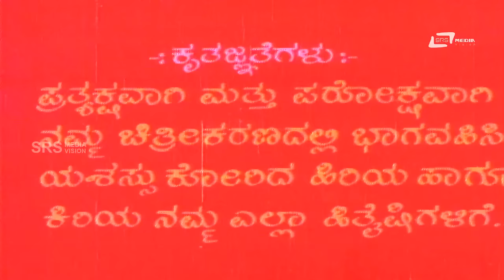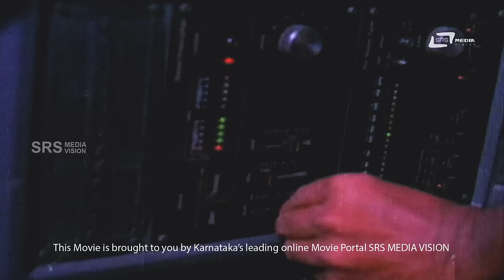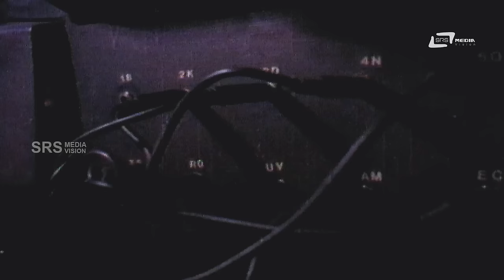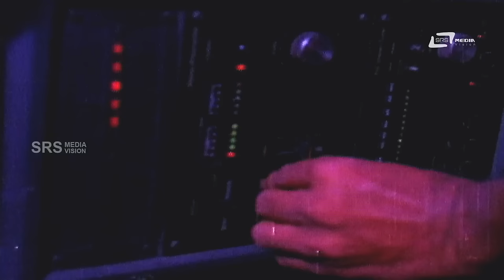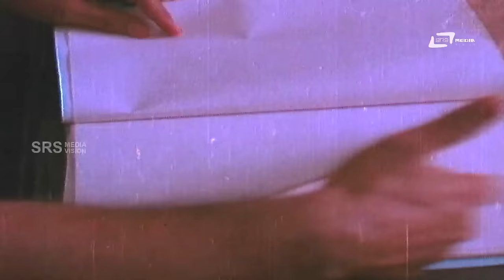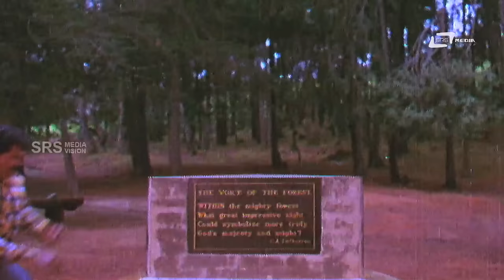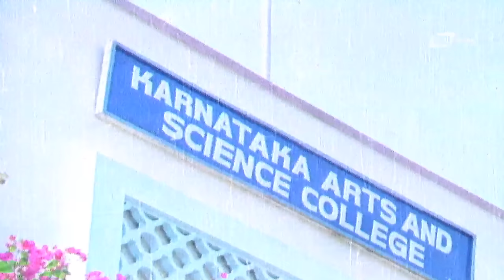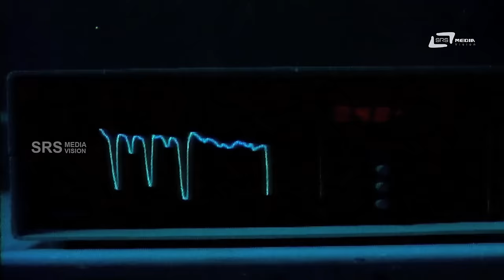Shakthi – ಶಕ್ತಿ | Kannada Full Movie | Tiger Prabhakar, Shankarnag, vajramuni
Watch Tiger Prabhakar playing lead role from the film Shakthi . Also staring Shankarnag and Others.
Tiger Prabhakar#Shakthi
Film: SHAKTHI
Starcast: TIGER PRABHAKAR, SHANKARNAG
Director: TIGER PRABHAKAR
Producer: K SUKUMAR
Banner: K S R DAS PRODUCTIONS
Year: 1988
Song
1.Manada Gudi Olage Adidaiva Neenaade
2.Sneha Ennuva Eradu Akshara
3.Sneha Ennuva (Pathos)
4.Nannantha Hennannu Neenellu Kandilla
5.Baalondu Hoobana Bandaaga Yauvvana
Singers:SPB, Nagur Babu, Sunanda, Pallavi,Chithra, Chorus
Lyrics: R N Jayagopal, Shyamsundar Kulkarni